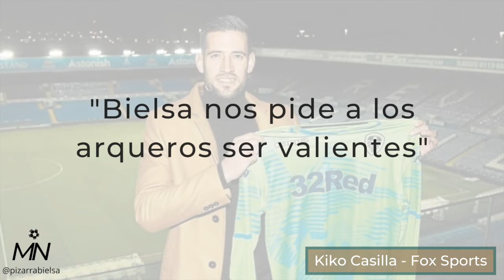Kiko Casilla: "Bielsa nos pide ser valientes"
Kiko Casilla describió lo que le pide Bielsa a los arqueros de Leeds y elogió el trabajo del argentino.

Fuente: Fox Sports